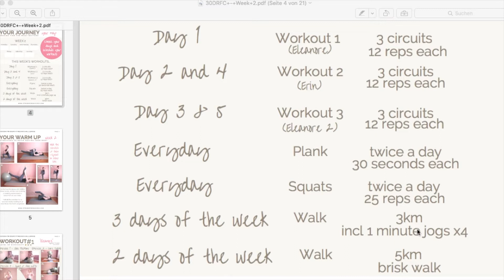30 Tage Reiter Fitness Challenge - Woche 2 I Workout 3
Hallo Leute,
jetzt wird es Sportlich! Ich mache 30 Tage lang eine Reiter Fitness Challenge, die ich für mich etwas abgewandelt habe.
Würde mich freuen, wenn es ein paar auch versuchen würdern! Es tut dir und deinem Pferd gut, wenn du Fit bist! :)
Ansonsten viel Spaß beim zusehen, wie ich mich quäle :'D
Liebe Grüße
Isabelle